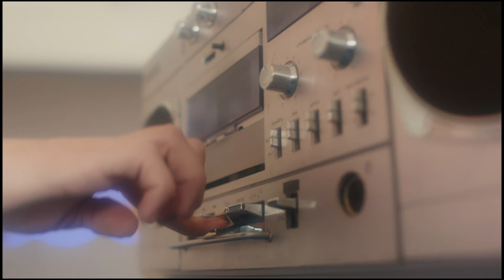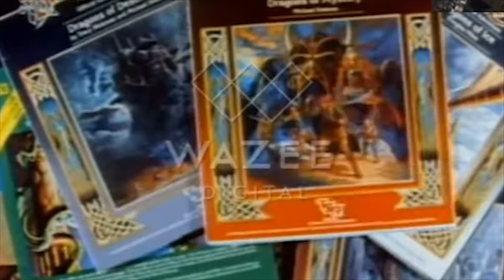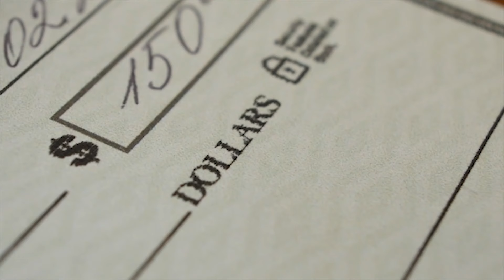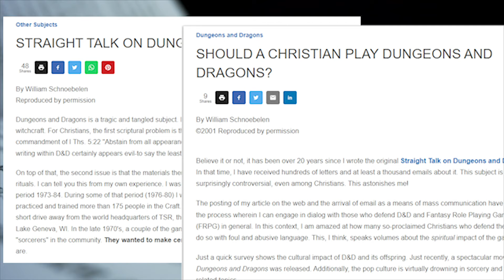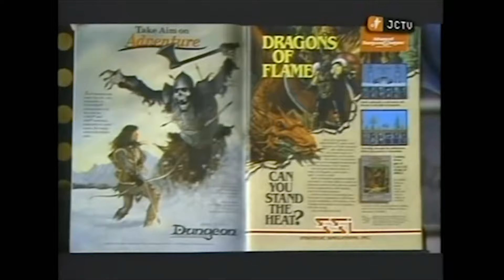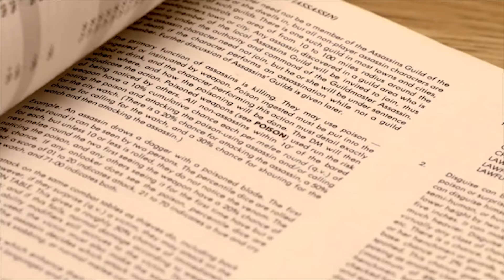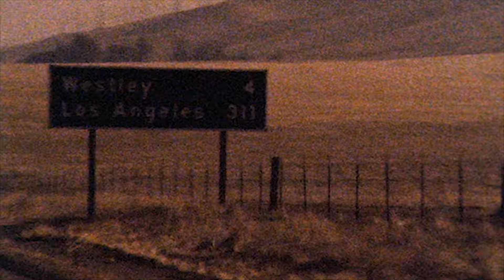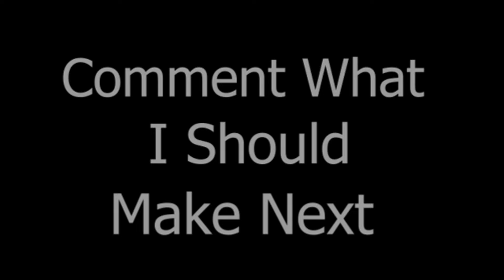How D&D Laid the Foundation for Modern Fantasy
My first ever mini documentary takes you in depth, into the world of Dungeons and Dragons. Let me know how you liked it in the comments down below and let me know what you'd like me to make next.

JJJreact